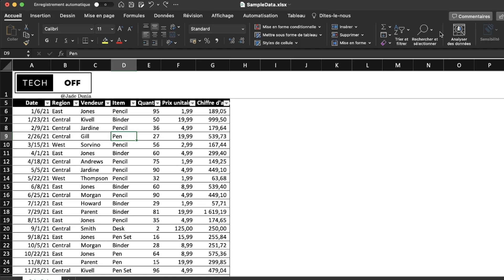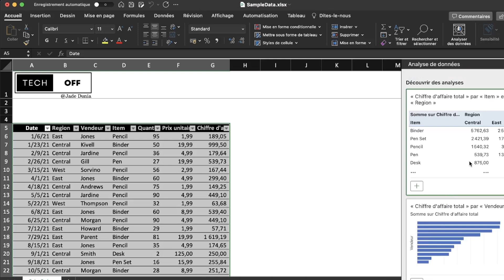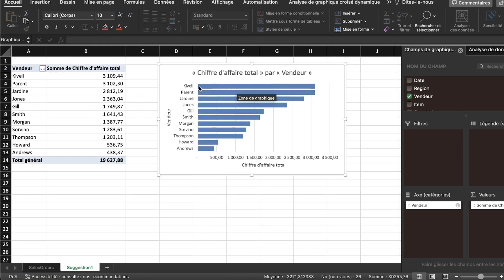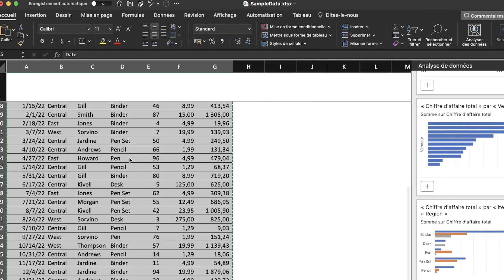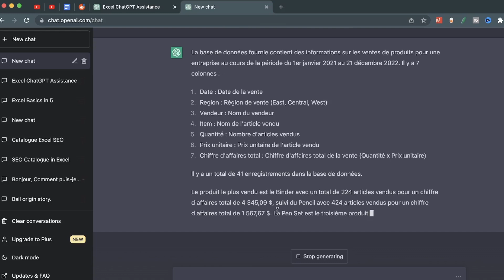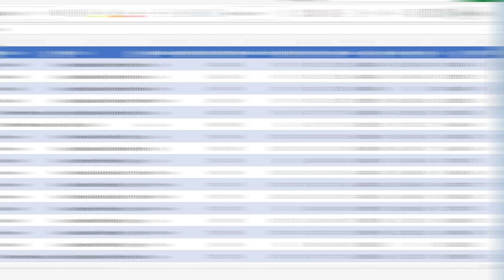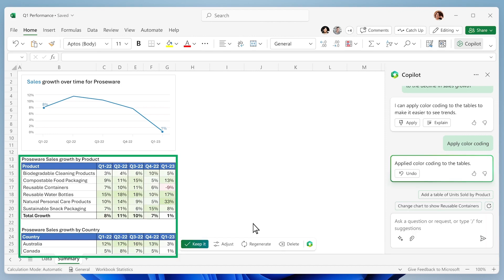Chat GPT peut faire l'analyse des données dans Excel A TA PLACE !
Dans cette vidéo, je parle de Excel et des outils que tu dois maitriser pour ne pas laisser l'intelligence artificielle te voler ton emploi en 2023.

Rejoins ma newsletter pour en apprendre davantage sur l'IA et la Data Analysis :

Mon matériel :
- Montage vidéo : CapCut
- Caméra : Iphone XR
- Micro : Fantech leviosa